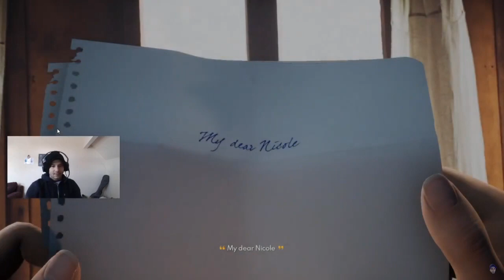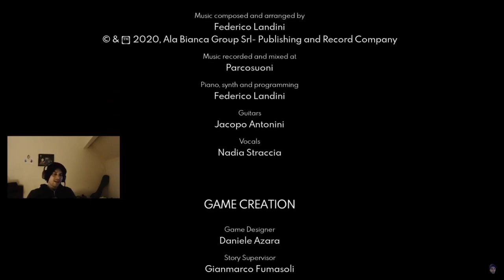The Suicide of Rachel Foster | Review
The Suicide of Rachel Foster is a walking sim with a great story and is worth a play through but it could have been so much better.

 I try to be as honest as i can and i do my best not to give any spoilers.